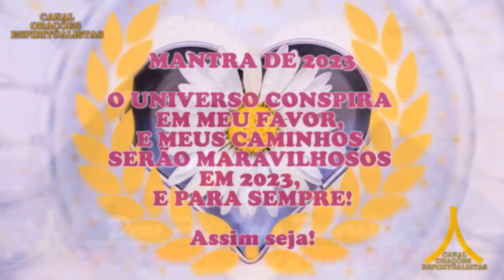Oração da Noite! Proteção com Ave Maria e Pai Nosso!